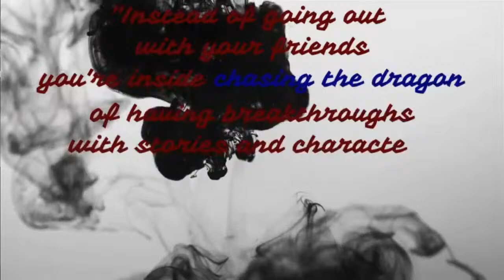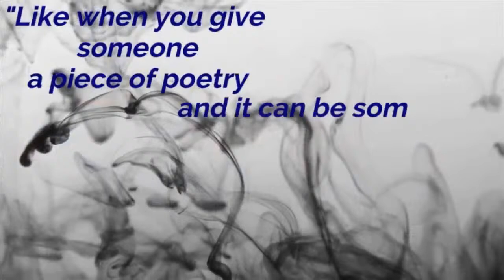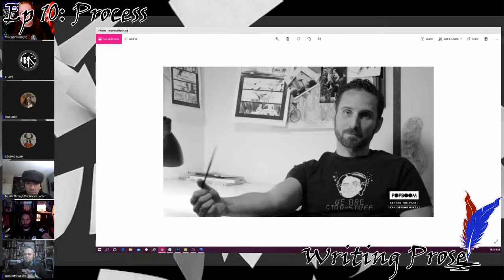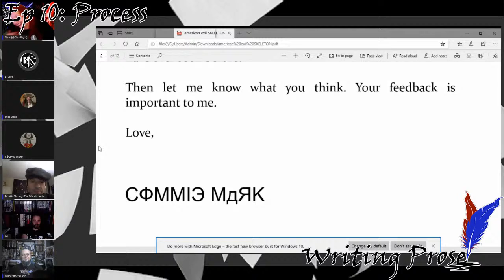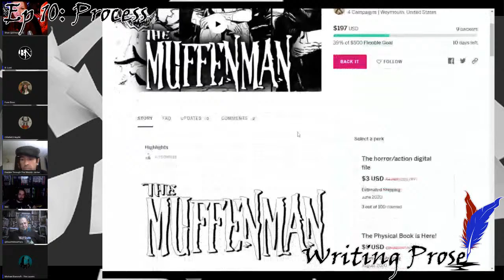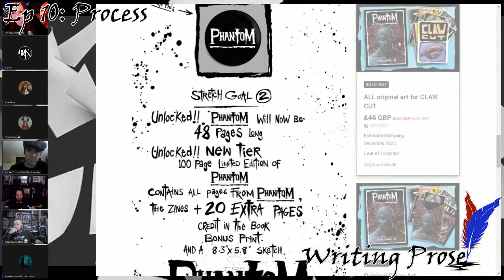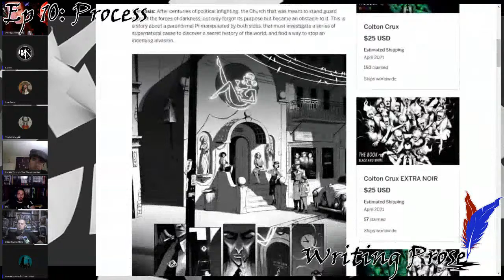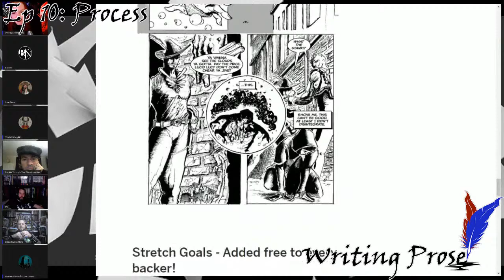Writing Prose: S 1 Ep 10 - Process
Join Shae and her panel of writers as they talk all about their creative and writing processes. With a crew this different, this should be a very interesting discussion!

Support Red Valkyrie!